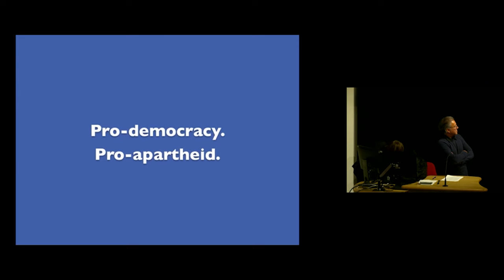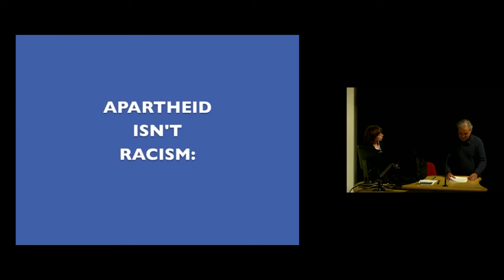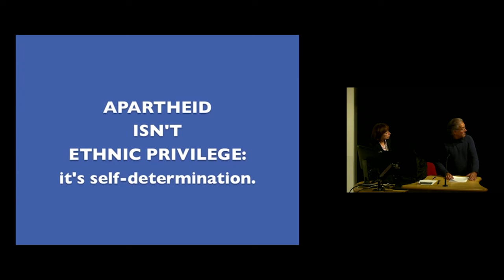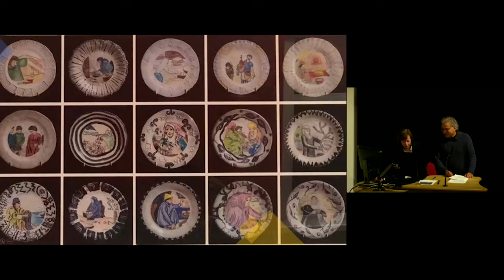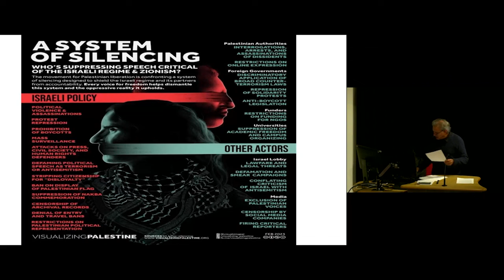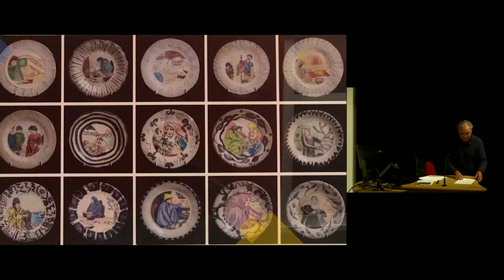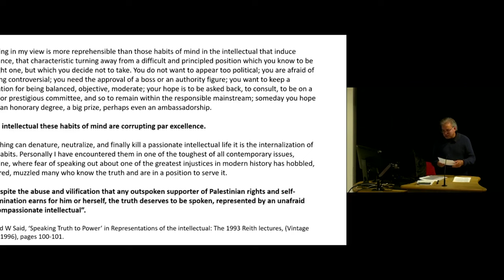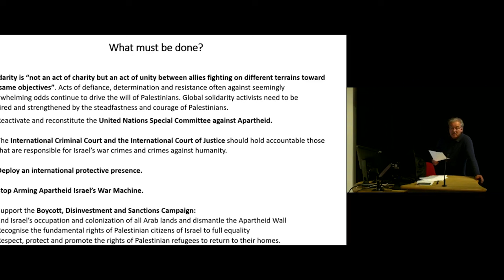Fighting apartheid in South Africa & Israel: The responsibility of intellectuals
Full title: CPS Annual Lecture 2023 | Fighting apartheid in South Africa and Israel: The responsibility of intellectuals

This event took place at SOAS on 3 March 2023.